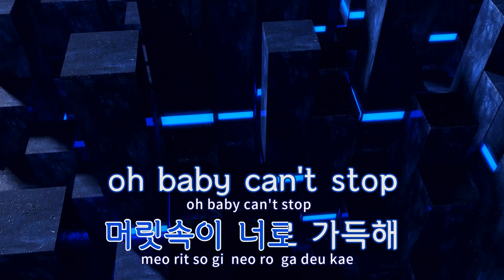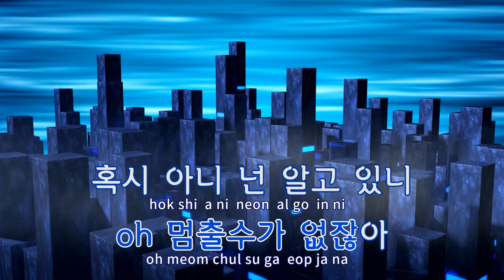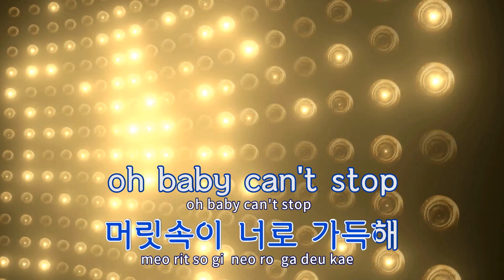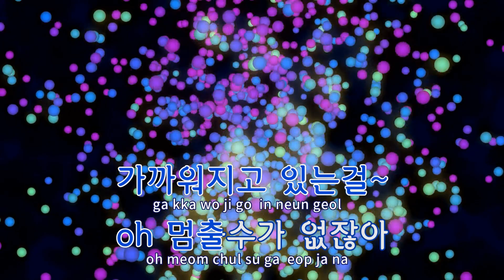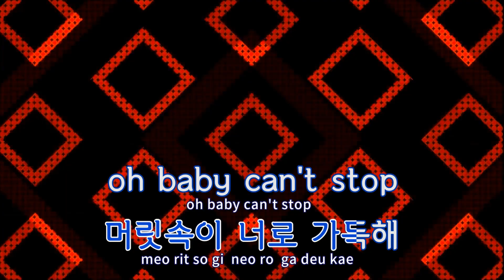[TJ노래방 / 남자키] 듣고싶어 - 다이아(D.I.A) / TJ Karaoke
듣고싶어(E905)  --  다이아